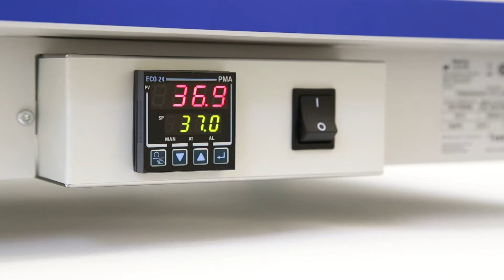The Fisherbrand Microbiological Incubators: Top Features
For essential incubation applications and heated storage look no further than this range of three bench top microbiological incubators. A maximum temperature of +75°C and an access port as standard is complemented by excellent temperature uniformity and stability.

and search for Fisherbrand Microbiological Incubators.